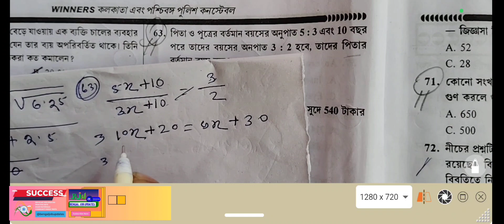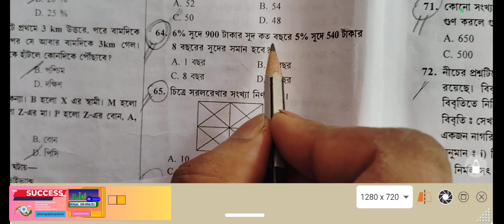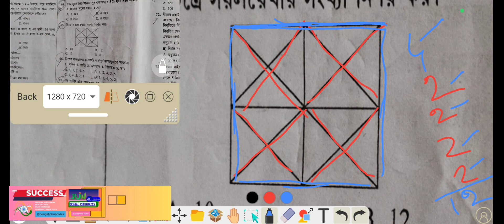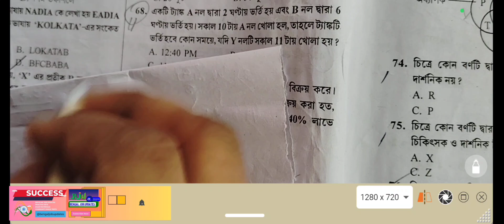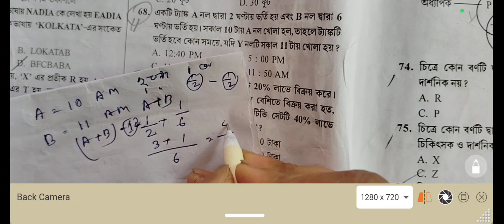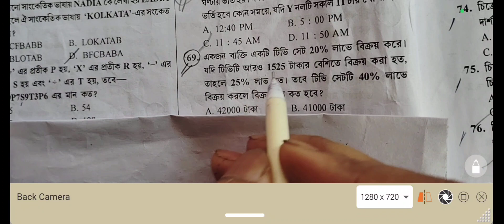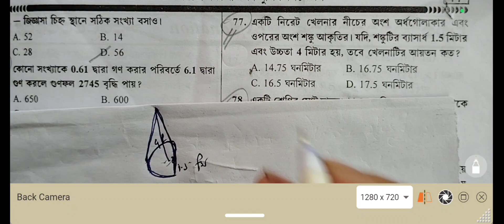Target 🎯 গণিত ।। WBP 2024 ।।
Target 🎯 গণিত
WBP 2024 wbp clerkship wbpanchayat Practice set= 1 part = 2
Important Math fo
WBP CONSTABLE/ SI ,  || WBP JAIL POLICE || WBPSC CLERKSHIP || KP || WB PANCHAYAT RECRUITMENT 2024
Wbp practice set
Wbp math
wbp math mock test
wbpsc clerkship math
Wbpsc Clerkship math practice set
wb panchayat recruitment 2024
অংক ক্লাস
পশ্চিমবঙ্গ পুলিশ অংক ক্লাস
বেঙ্গল জব আপডেটেস
পশ্চমবঙ্গ
পশ্চিমবঙ্গ পুলিশ
পশ্চিমবঙ্গ পুলিশ কনস্টেবল
পশ্চিমবঙ্গ সাব ইন্সপেক্টর
পশ্চিমবঙ্গ জেল পুলিশ
ক্লার্কসিপ
পশ্চিমবঙ্গ পঞ্চায়েত নিয়োগ ২০২৪
bju অঙ্ক ক্লাস wbp math class
math class in bengali
wbp math practice
Wbpsc clerkship math class
Wbp math
wbp math practice set
wbp constable
wbp class
wbp syllabus 2024
kolkata police constable math

Welcome 🙏 to o
ur 🌐BJU Bengal Job Updates family.
📌This is a educational channel. We provide you new mathematical short tricks, most relevant GK/GS, GI etc. As well as we provide you new job updates, exam reminders, admit and result updates.
(for pdfs).

(for pdfs and all govt job related updates)(based on West Bengal)

Thank u.
(Team BJU) 🙏